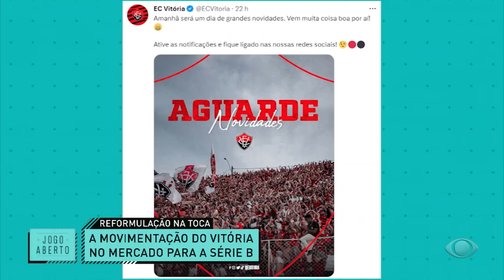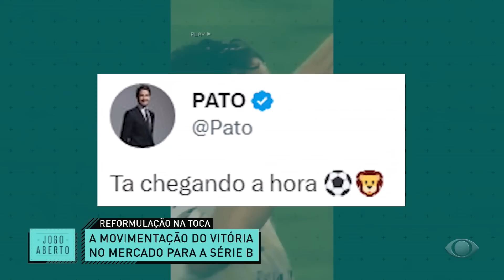🤔 ALEXANDRE PATO NO VITÓRIA? ALAN SANTOS QUER REGISTRAR FRASE DA TORCIDA? QUE HISTÓRIAS SÃO ESSAS?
💬 Faça parte do grupo de Juliana no WhatsApp clicando no